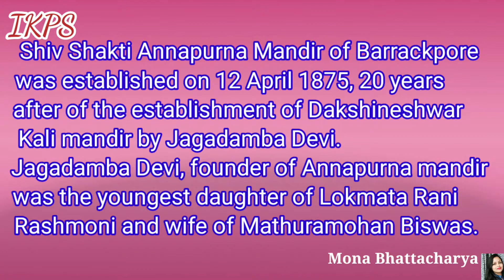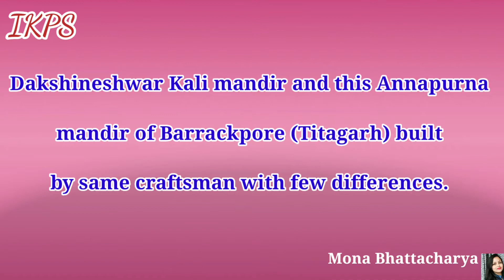क्या ये दक्षिणेश्वर काली मंदिर है? Is this Dakshineswar Kali temple?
अन्नपूर्णा मंदिर, बर्राकपुर, कोलकाता।